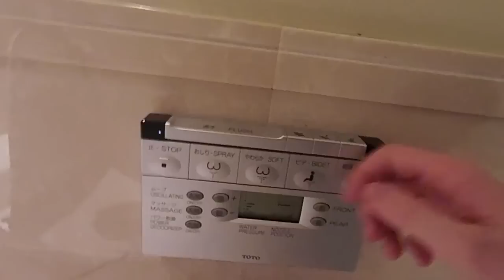TESTING JAPANESE TOILETS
Thanks for being a bro!
BROFIST .